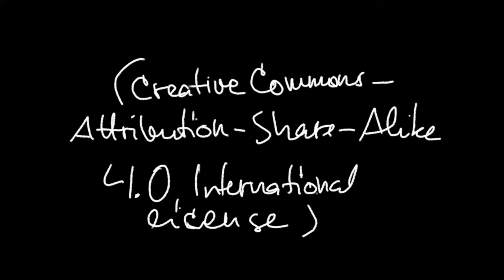David 7 - Little Clone Baby (Stellar Firma)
aka LET DAVID 7 COMPETE AT SPACE EUROVISION

i heard this song dec 7th and became a little unhinged cause since then  i spent basically every waking moment making this (somewhere around 60 or so hours)

also, i KNOW i accidentally gave david 7 socks, please dont @ me it was too late to change it when i realised im sORRY

also-also, as i was still finishing up the clips in the morning as rqgg was in the background i managed to cram trexels fursona somewhere in there as well (i unfortunately couldnt see in the chat who specifically said that but it completely unraveled bryn and i loved it and i love you)

pls enjoy this hot mess

It was created by Tim Meredith & Ben Meredith